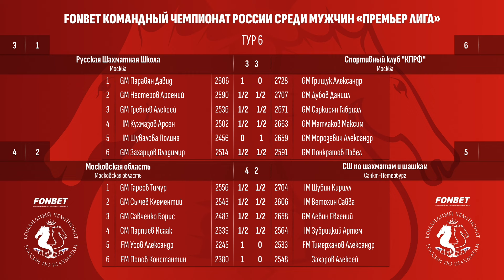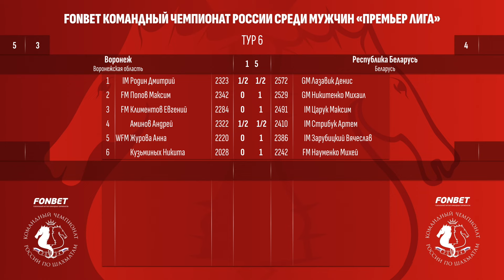FONBET Командный чемпионат России. Обзор 6 Тура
Анализирует Международный мастер Владимир Барский